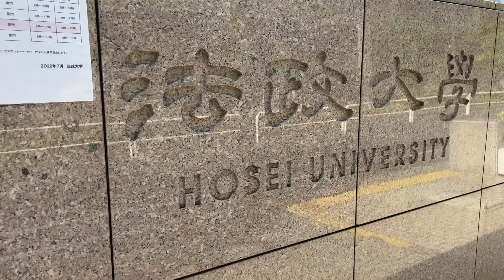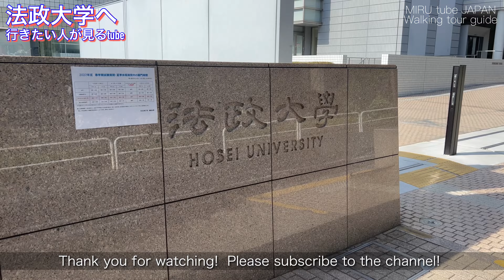🎓♯30【4K】法政大学へご案内【市ヶ谷キャンパス|行き方アクセス|市ヶ谷駅】The way to Hosei Univ.JAPAN TOKYO walking tour guide.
市ヶ谷駅から法政大学までご案内します。
法政大学へ行こう！

法政大学は市ヶ谷駅と飯田橋駅のちょうど中間地点にあります。
一直線に大学まで行けますので通学難易度はイージーモードです。
東京の中心に位置し地下鉄も多くの路線が入って来ていますので
東西南北どちらの方面からも通学し易さはピカイチです。
強いて言えば、
飯田橋駅か市ヶ谷駅、どちらかから5分以内にあって欲しかった
という点でしょうか

早稲田大学
慶応大学
上智大学
明治大学
立教大学
中央大学
青山学院大学
飯田橋駅
市ヶ谷駅
市ヶ谷キャンパス
多摩キャンパス
小金井キャンパス
ボアソナードタワー
富士見坂